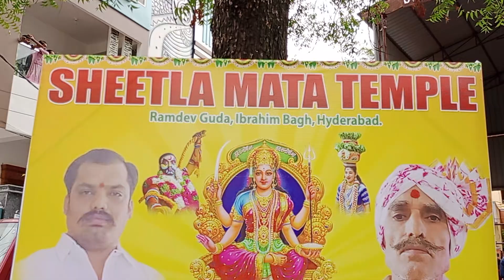Janu Keerthi tholi Bonam Golkonda Talwar Shiva, jaanu Keerthi Teenmaar Dance Steps Golkonda Bonaalu